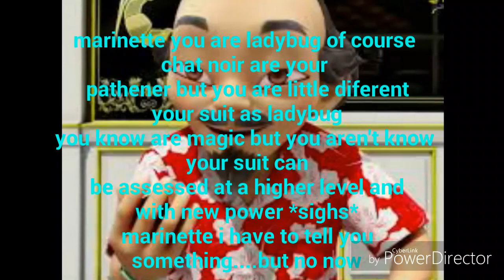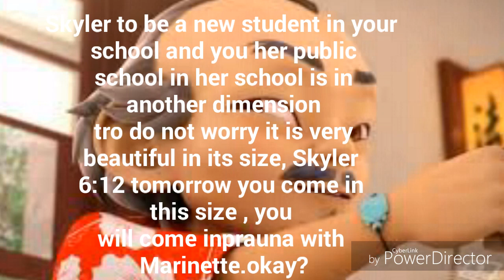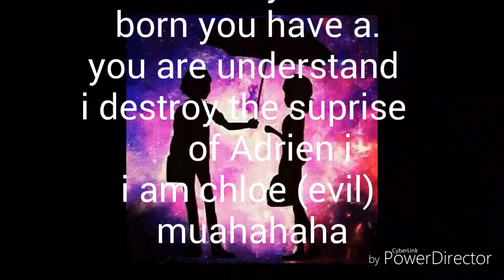Miraculous love story part 7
I hope you liked and  you can see part 4 to tomorrow